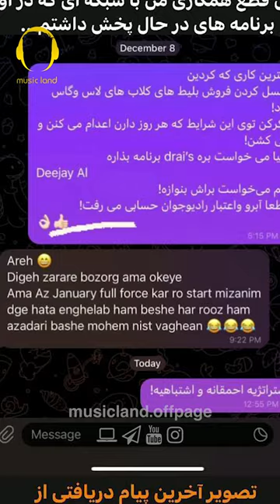رادیو جوان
با سپاس
رسانه موزیکلند